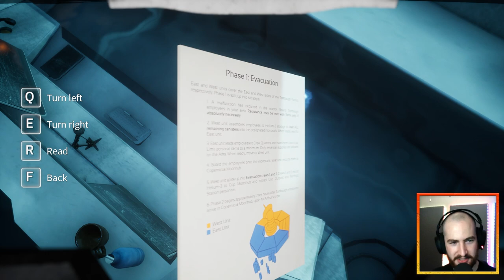Helium-3 or Bust | Deliver us the Moon | #7